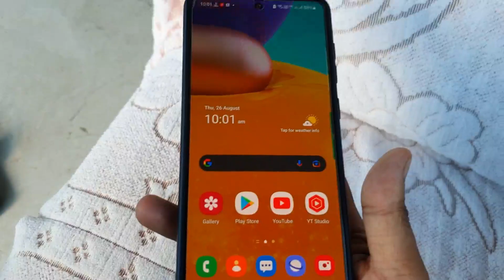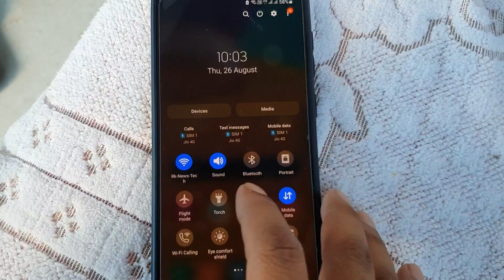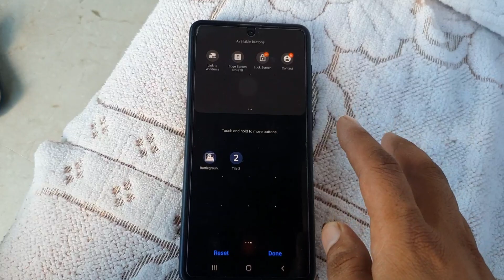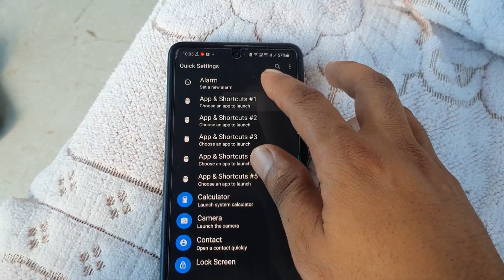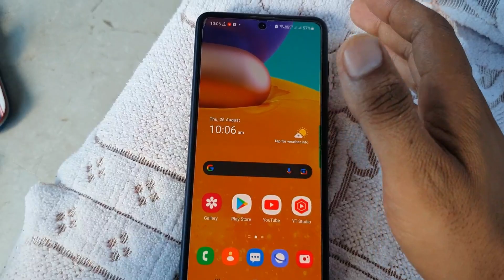Samsung Top 5 Superior Missing Apps || Very useful 🔥🔥